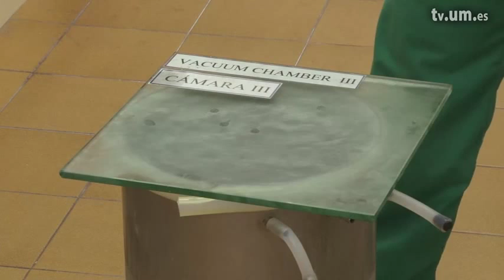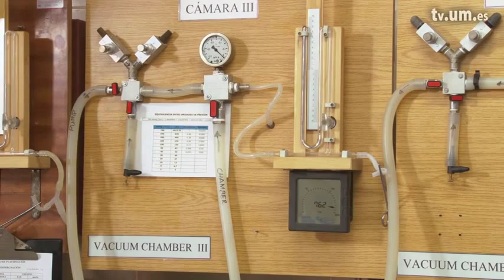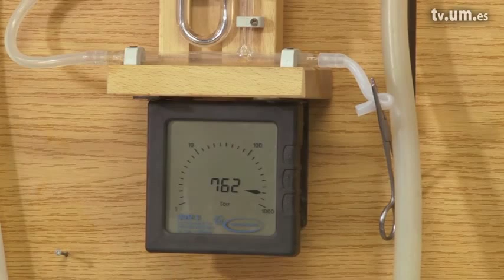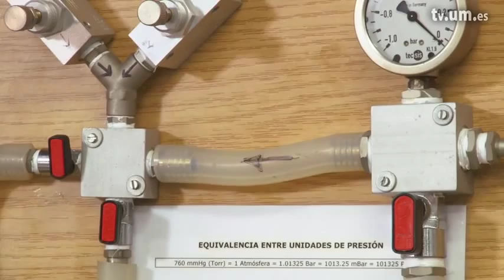Equipo de impregnación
Introducción: ¿Qué es la plastinación? y ¿qué objetivo persigue este Mooc?

Módulo I: Preparación de órganos (coordinadores M. Orenes / R. Henry)
 1.- Tipos de fijación
 2.- Dilatación de órganos huecos
Módulo II: Deshidratación (coordinadores O. López / Kees de Jong)
 1.- Fundamentos de la deshidratación
 2.- Condiciones necesarias y equipamiento
 2.- Monitorización de la deshidratación
Módulo III: Impregnación (coordinadores R. Latorre / C. Sora)
 1.- Fundamentos de la impregnación
 2.- Condiciones necesarias y equipamiento
 3.- Monitorización de la impregnación en frío
Móudlo IV: Polimerización (coordinadores R. Latorre / J. Albarracín)
 1.- Fundamentos de la polimerización
 2.- Condiciones necesarias y equipamiento
 2.- Polimerización rápida / polimerización lenta
 3.- Manipulación de piezas durante la polimerización
Serie: MODULO III

Propietarios: UMtv (Universidad de Murcia)
Publicadores: Rafael Manuel Latorre Reviriego

Clasificación:
UNESCO -&gt; Ciencias de la Tierra y del Espacio
UNESCO -&gt; Ciencias Agrarias -&gt; Ciencias Veterinarias